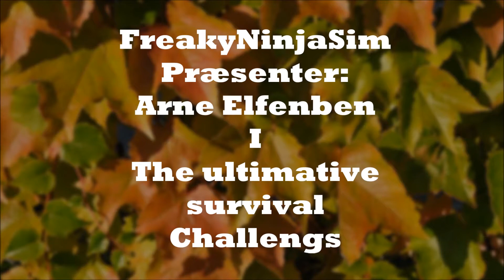The Sims 4 / Ultimativ overlevelse - Trailer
Så Sker der snart noget spændene på min kanal.
En nu lets' play er på vej.
Jeg håber i er lige så spændt som jeg.
…Info…….
( o .0)
Speak: freaky Speak
Origin-id: Freakyninjasim
……….Om Mig……….
Navn: Nina
(FreakyNinjaSim)

Jeg har spillet sims siden det første spil kom ud.
Jeg elsker og bygge lige så meget som og spille med familier.
Skriv til mig på mail, eller på google + eller Facebook hvis du har spørgsmål om andet.

Håber du kan eller kunne lide videoen 